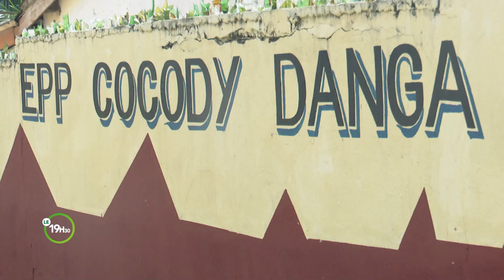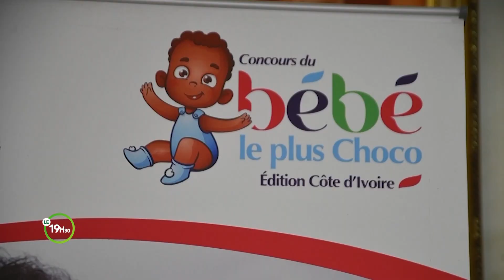Le 19 Heures 30 de RTI 2 du 18 octobre 2022 par Joëlle Gosset